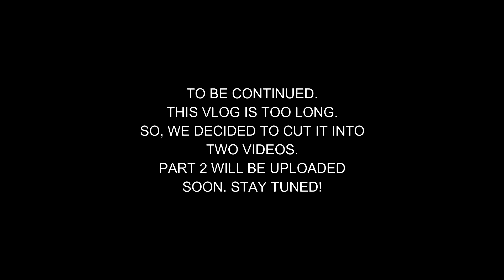BATO-BATO PICK CHALLENGE PART 1 | Santos Squad (Vlog #20.1)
Heyyy! What's up, guuysss! Another day, another vlog and of course, another memories to cherish! Welcome back to Santos Squad!
If you want us to do something, just have it typed in the comment section! Thank you!